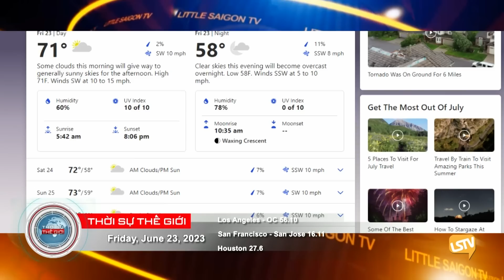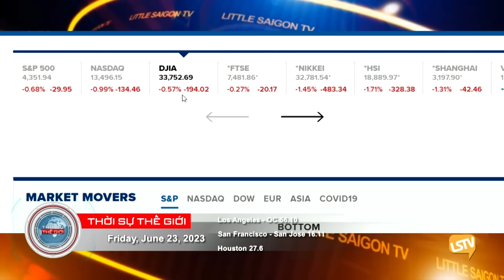Thời Sự Thế Giới LSTV FULL (06-23-23) với Thảo Yên và Hoàng Trọng Thụy